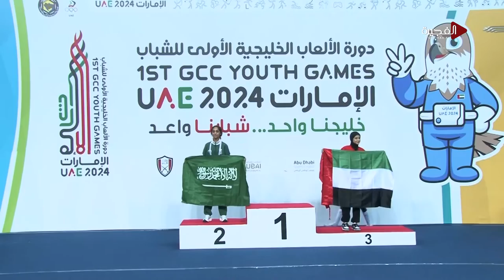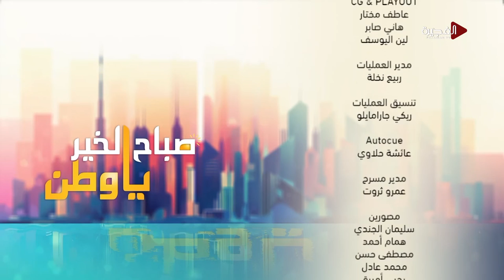صباح الخير يا وطن | 18-04-2024